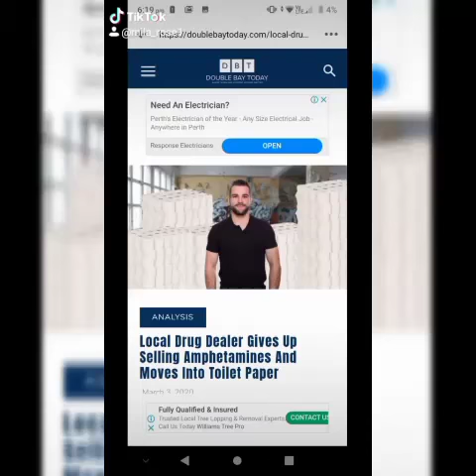Australia toilet paper shortage omg newsfeed full of them 😂😂😂😂